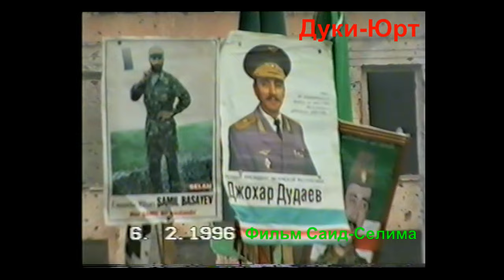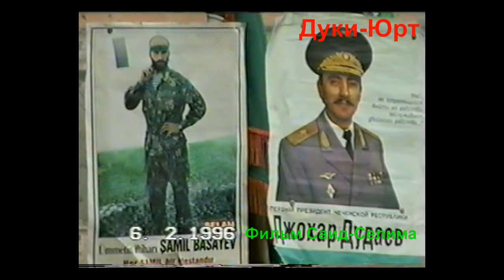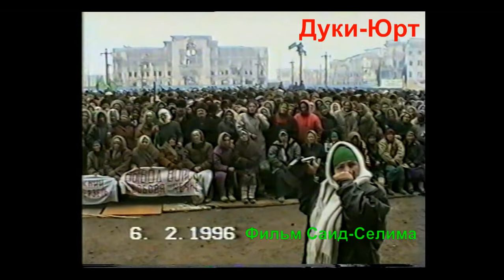Грозный. Дати и Рамзан из Бачи-Юрта. Памяти Дуки-Юрта (45) 6-февраль 1996 год. Фильм Саид-Селима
VTS_01_1